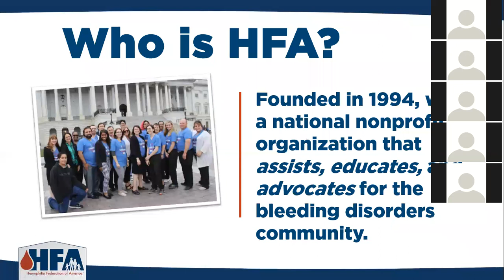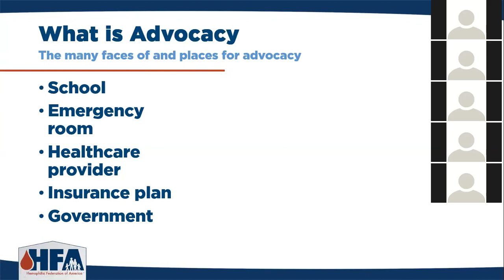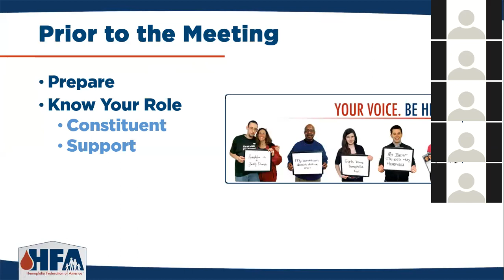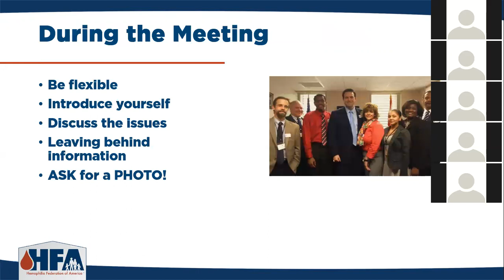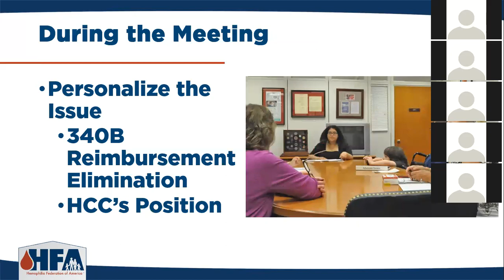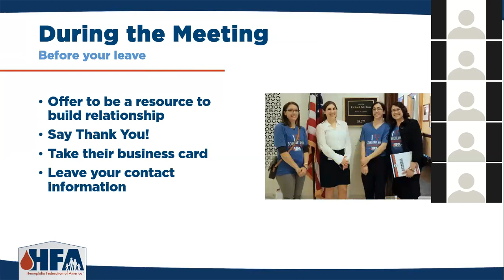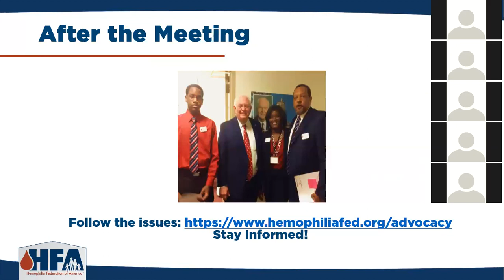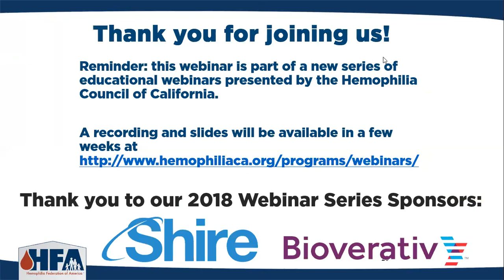Grassroots Advocacy Skills 101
HFA Policy & Advocacy Vice President Kim Isenberg leads this introduction to advocacy skills for people with bleeding disorders and their allies. She covers setting up a meeting with a legislator, how to prepare, what to expect, and how to follow up. She also briefly covers using social media, writing letters, and other ways to catch your legislator's attention to make your voice heard. Kim uses real life examples from the Hemophilia Council of California's 2018 advocacy agenda.